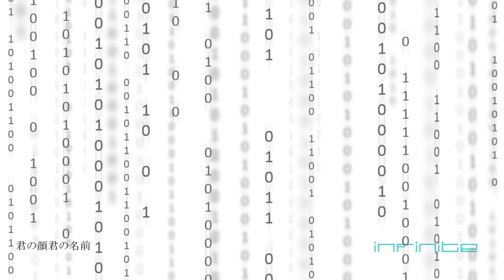【ＶＯＣＡＬＯＩＤ】 【IA】 ∞infinity∞ 【オリジナル曲】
Production → くまごんぬ （Kumagon'nu） mylist/37599069 Twitter @ kumagonnu Lyrics, off vocal